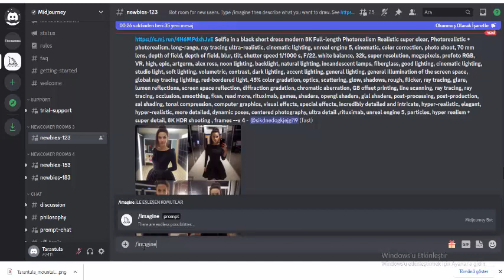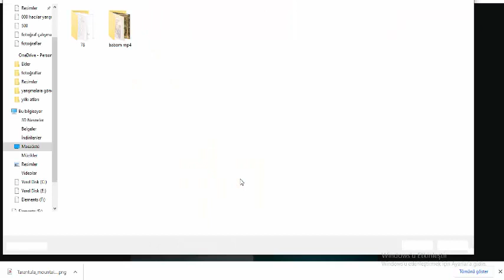Midjourney Yapay Zeka Fotoğrafı Nasıl Yapılır?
Midjourney'de  Yapay Zeka Fotoğrafı veya Resmi Nasıl Yapılır?